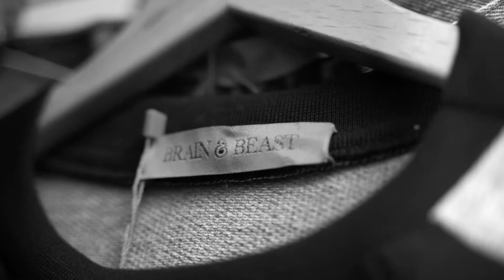El Slow Fashion según Brain & Beast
El hilo conductor de las creaciones de Angel Vilda, director creativo de Brain & Beast, está en el trabajo sobre la identidad del cliente. Todas las prendas salidas de su taller tienen un mensaje que se pone de manifiesto, principalmente, a través de sus estampados, que son siempre originales y especialmente realizados para la firma. Brain&Beast propone con su trabajo prendas que combinan emoción y razón, con fuerte influencia de la cultura contemporánea, sin olvidar grandes dosis de sofisticación y sentido del humor.

MADRID ES MODA se reinventa de cara a su edición de septiembre de 2020 con el propósito de convertirse en una plataforma on y off donde firmas de moda de autor puedan presentar y vender al consumidor final sus colecciones en curso. Este proyecto reúne a aquellos diseñadores españoles que defienden los valores del movimiento slow fashion, una filosofía de moda de futuro que se asocia a valores de sostenibilidad, responsabilidad y compromiso.